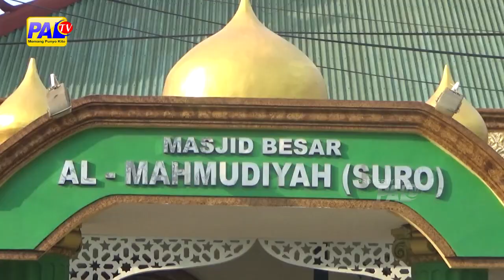TRADISI BUBUR SURO MASJID AL MAHMUDIYAH DI BULAN RAMADHAN